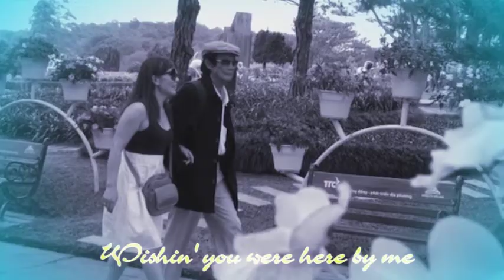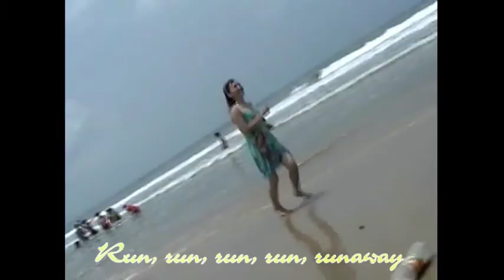Runaway - Del Shannon - Chạy trốn - With lyrics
MV " Runaway - Del Shannon - Chạy trốn - With lyrics", quay, dựng và tải lên : Tiến Minh Trần. Clips by Phạm Thanh Điên, Ngọc Tuyền.